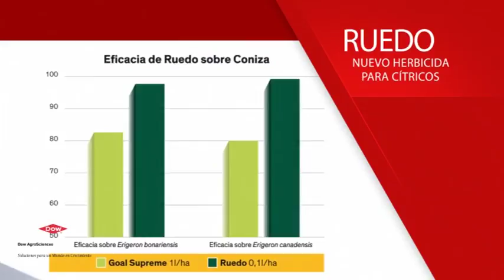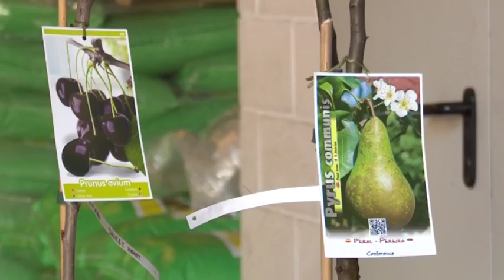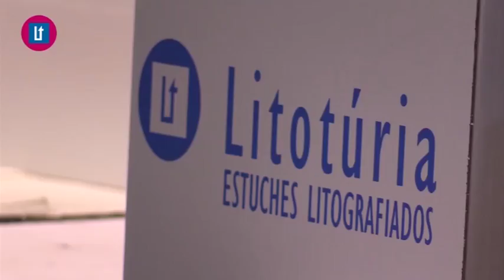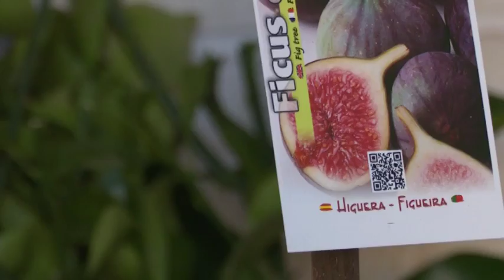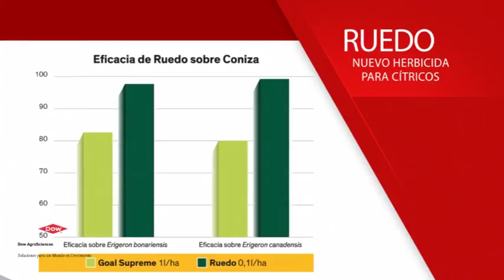2017 06 09 Avanç El Temps